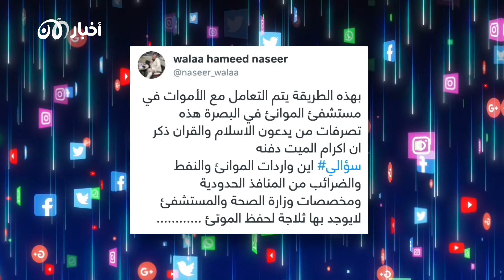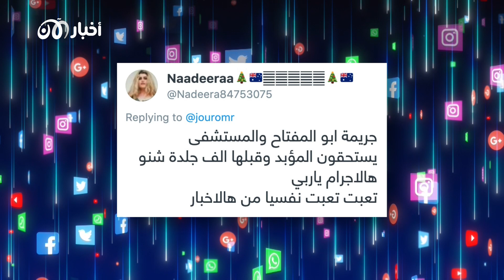تريندينغ الآن | رمي جثة طفل على الأرض في العراق...ثلاجة الموتى مقفلة وصاحب المفتاح غير موجود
جثة طفل ملقاة على الأرض.. لماذا ليست في المستشفى؟ لأن ثلاجة الموتى في مستشفى الموانئ التعليمي بالبصرة مقفلة، ظلت الجثة في الحر في الشارع لساعات والسبب غياب المشرف على ثلاجة الموتى في المستشفى كالمعتاد مثلما يقول مغردون عراقيون.
غضب على مواقع التواصل الاجتماعي في العراق من عدم احترام حرمة الميت فإكرام الميت دفنه لا أن يرمى في الشوارع، خاصة ان هذه ليست الحادثة الأولى, غيرها كثير قبل أشهر قليلة فقط صور رجل هذا الفيديو لجثة تخصه من أهله مرمية أيضا ولم توضع في ثلاجة الموتى.